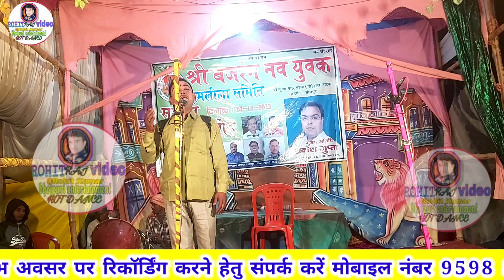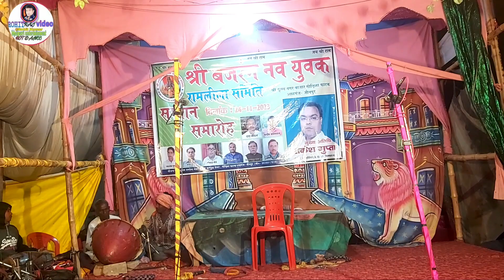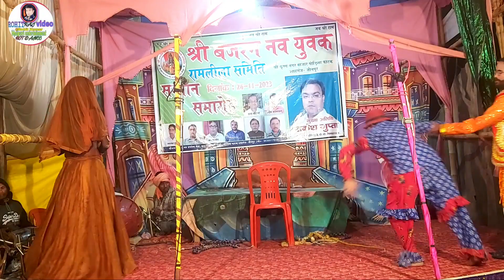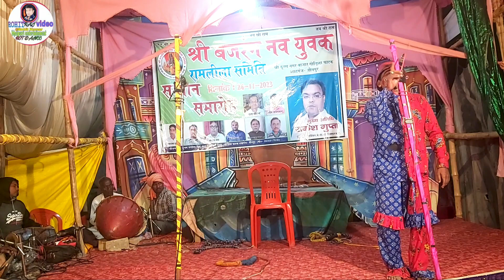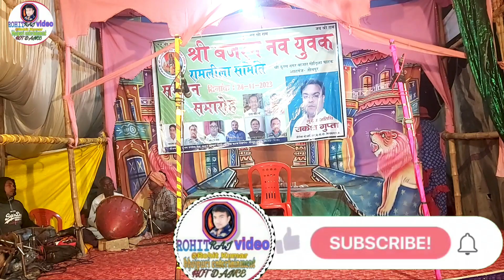Saroj Company Goushpur (भाग-6) बदले की आग आंसू और आंचल उर्फ डाकू बदन सिंह ,पूर्वीय फेमस सरोज नौटंकी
jaunpur ki famous noutanki
rajan sangit kala party
jaunpur ki kaharva noutanki
bhai bhai ki dusmani urph belajji vaishya
dusmani bhai bhai ki belajji vaishay
rajan sangit kala party ki Naya sangit
rajan sangit kala party nayi natak bhai bhai ki dusmani urph belajji vaishya
khutahan ki noutanki
khutahan ki Naya sangit
khutahan ki fameous natak bhai bhai ki dusamani urph belajji vaishaya
vishvanath kahrva ka Naya natak
jaunpur ki famous noutanki ki Naya natak
khutahan noutanki ki new natak
bhai bhai ki dusamani ka Naya natak
belajji vaishya vishvanath Noutanki
sabhi kahrava noutanki se age ki sangit
pure jaunpur jila ki sabse best natak
jaunpur jila ki Naya natak bhai bhai ki dusmani urph belajji vaishya
belajji ki vaishya ki new sangit
up ki sabse best natak
up ki sabse fameous nata vishvanath kahrva noutanki
up ki fameous natak bhai bhai ki dusmani urph belajji vaishaya
bharat ki sabse fameous natak bhai bhai ki dusmani urph belajji vaishaya